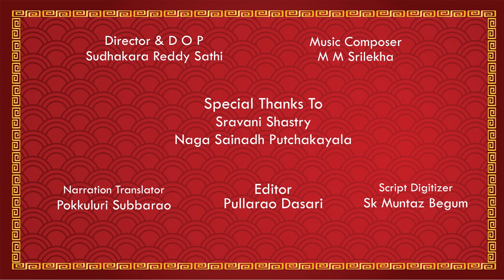ARUNACHALA KARTHIKA DEEPOTSAVAM ! EPISODE -2 Arunachal Ardhanarishwara Roopam !